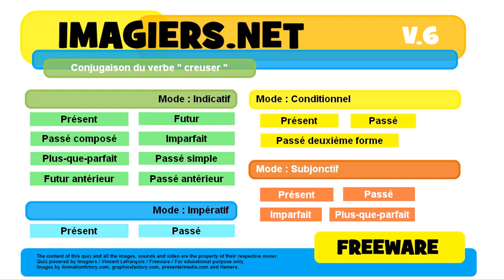French conjugation Impératif Présent